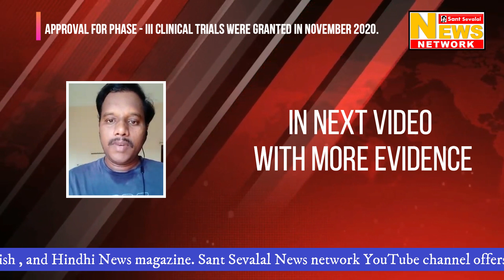DRDO's new anti-Covid oral drug, 2-deoxy-D-glucose (2-DG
DRDO's new anti-Covid oral drug, 2-deoxy-D-glucose (2-DG), was recently granted emergency use approval by the Drug Controller General of India (DCGI) as an adjunct therapy in moderate cases of COVID-19.  The 2-DG drug is expected to help hospitalized COVID-19 patients and reduce their supplemental oxygen dependence